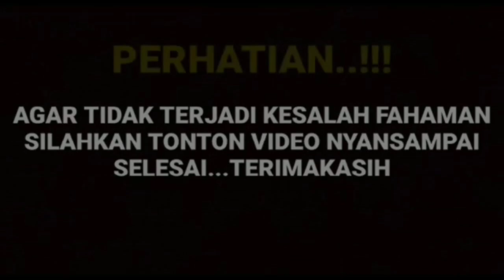ada apa dgn tanggal 22 yang di unggah di tweter oleh cut sifa bikin semua nitizen di bikin penasaran